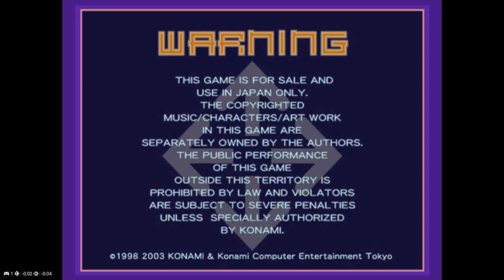Dance Dance Revolution Party Collection - Gameplay (PCSX2) (2.0)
*My Specs:*
- Windows 11 Pro 64-Bit | 24H2 | 32G RAM
- AMD Ryzen 5 5500 CPU @ 3.60Ghz
- MSI GeForce RTX 3050 Gaming X (6G)
*Devices Used:*
- PC
- Xbox Series X (Wired Controller)
*Programs Used:*
- PCSX2 (2.2.2)
- Nvidia Control Panel
- MSI Afterburner (UnderVolt GPU)
- Launchbox (Frontend)
Health Warning - Please Note *FLASHING VISUALS IN VIDEO*
01:37 - RHYTHM AND POLICE (K.O.G G3 MIX) / CJ CREW feat. CHRISTIAN D
03:45 - END OF THE CENTURY / NO.9
05:58 - CAPTAIN JACK (GRANDALE REMIX) / CAPTAIN JACK
08:53 - SYNCHRONIZED LOVE (Red Monster Hyper Mix) / JOE RINOIE
10:53 - LET'S GET DOWN / JT PLAYAZ
12:49 - EL RITMO TROPICAL DIXIES GANG
14:40 - Freedom / BeForU (Extra Stage)